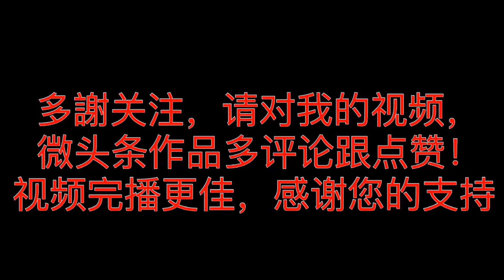这问新加坡房子才60万新币！你觉得划算吗？